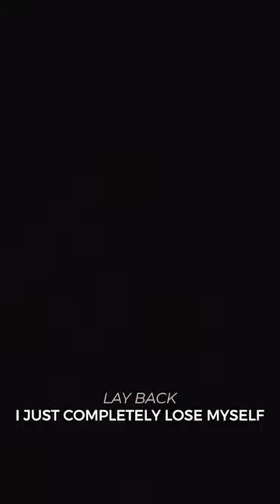IAMX - The Alternative (Mile Deep Hollow Documentary Clip)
Both album and documentary were made possible by the generous contributions from the CultOfIAMX Patrons. Come With Us.

The Alternative (Mile Deep Hollow Tour 2019) is streaming everywhere now.
stem.ffm.to/miledeephollowtour2019